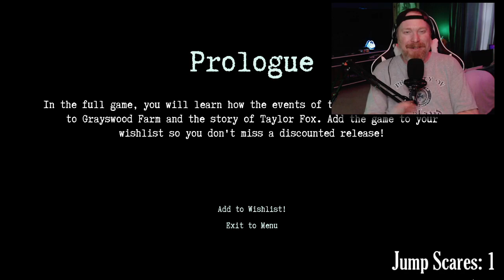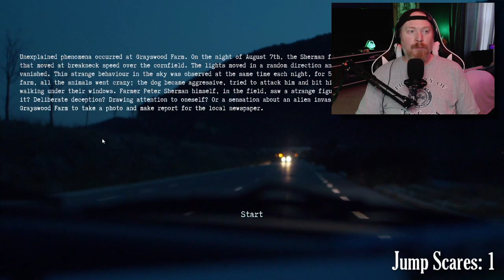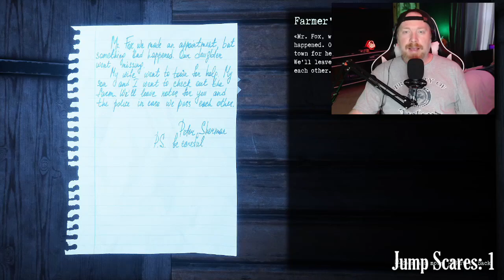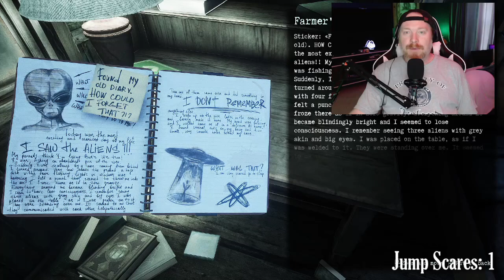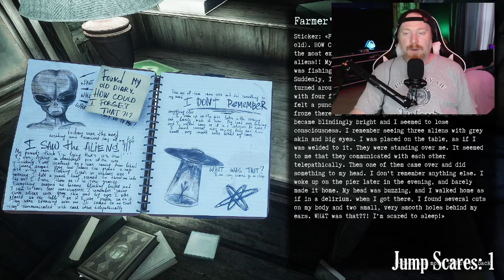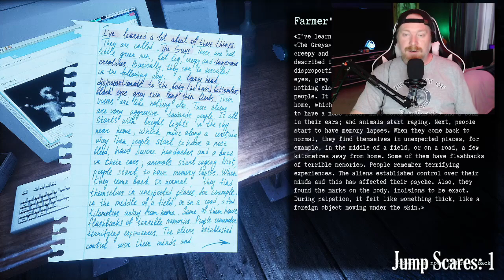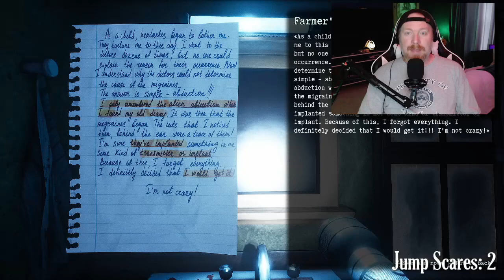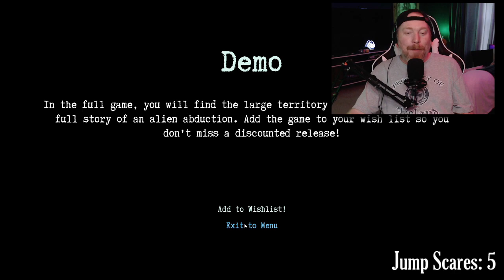FInally! Alien abduction horror that's good! | They Are Here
This has definitely redeemed my faith that this sub-genre can work, and will be super scary. I'm super excited for this one! Expect a full playthrough on my channel in the future.

0:00 Intro and Prologue
19:46 Demo

Hey! I create board games!